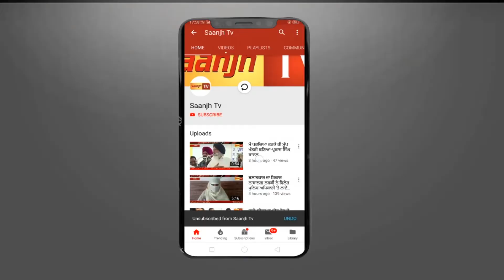ਪਰਾਲੀ ਦੇ ਧੂੰੲੇ ਕਾਰਨ ਗਰੀਬ ਦਾ MOTERCYCLE ਸੜਕੇ ਹੋੲਿਅਾ ਸਵਾਹ